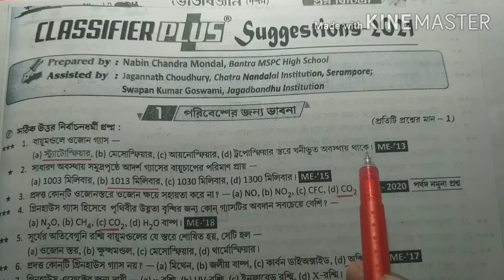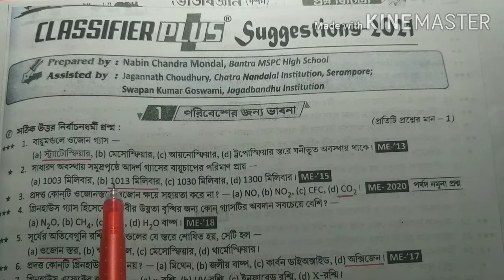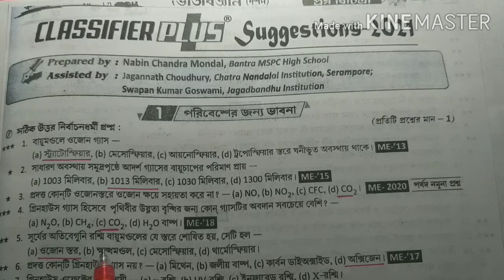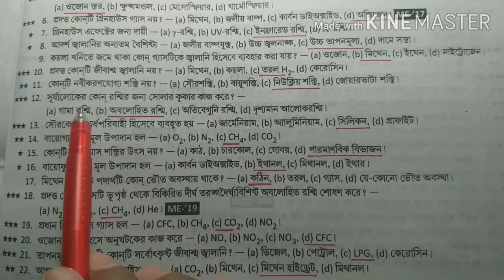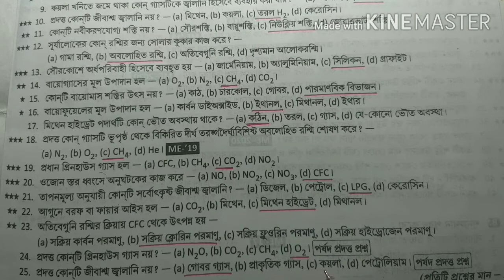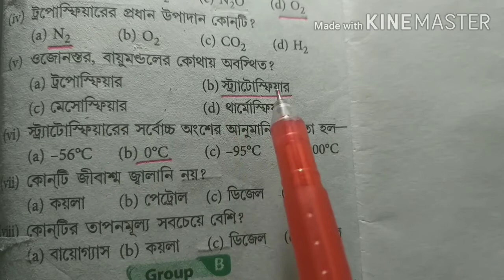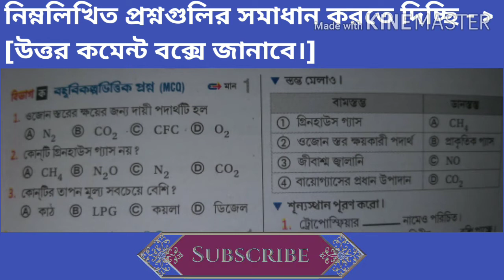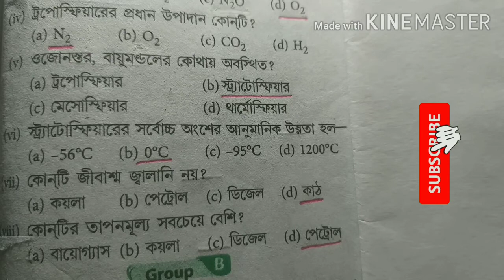|| অধ্যায়ঃ পরিবেশের জন্য ভাবনা || রায় ও মার্টিন প্রশ্ন বিচিত্রা 2021 || MCQ প্রশ্ন সমাধান ||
মাধ্যমিক ভৌতবিজ্ঞান।
অধ্যায়:: পরিবেশের জন্য ভাবনা ।
রায় ও মার্টিন মাধ্যমিক প্রশ্ন বিচিত্রা 2021
সাজেশন অংশের প্রশ্নের সমাধান।
পারুল টার্গেট মাধ্যমিক সমাধান।
সঠিিিিক উত্তর নির্বাচনধর্মী প্রশ্নের সমাধান।

                || মাধ্যমিক ভৌতবিজ্ঞান ||
                || PHYSICAL SCIENCE ||

[ ] 1. পরিবেশের জন্য ভাবনা [ Environmental Concern ] :- VIDEOS LINK :

[ ] 2. গ্যাসের আচরণ [ Behaviour of Gas ] :-
VIDEOS LINK :

[ ] 3. রাসায়নিক গণনা [Chemical Calculations ]:-

[ ] 5. আলো [Light] :-

[ ] 6. চল তড়িৎ [Current Electricity ] :-

[ ] 7. পরমাণুর নিউক্লিয়াস [Atomic Nucleus]:-

[ ] 8. পর্যায় সারণী এবং মৌলদের ধর্মের পর্যাবৃত্ততা [ periodic table & Periodicity in the properties of elements ] :-

[ ] 9. আয়নীয় এবং সমযোজী বন্ধন [Ionic and Covalent bonds] :-

[ ] 10. তড়িৎ প্রবাহ এবং রাসায়নিক বিক্রিয়া [ Electric Current &Chemical reactions ]:-

[ ] 11. পরীক্ষাগার এবং রাসায়নিক শিল্পে অজৈব রসায়ন [ Inorganic Chemistry in Laboratory & chemical industry ] :-

[ ] 12. ধাতুবিদ্যা [Metallurgy ] :-

[ ] 13. জৈব রসায়ন [ Organic Chemistry]:-

[ ] 14. MADHYAMIK 2020 SOLVED PAPER:-
VIDEOS LINK :

15.|| রায় ও মার্টিন মাধ্যমিক প্রশ্ন
বিচিত্রা 2021 সমাধান ||
|| ভৌতবিজ্ঞান ||